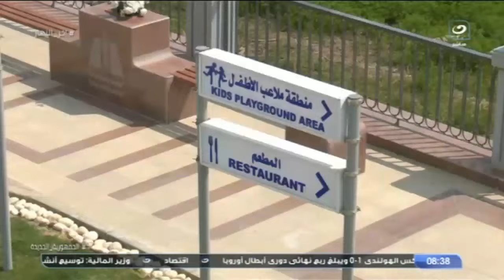بني سويف تحتفل بعيدها القومي إحياء لذكرى مشاركة أبنائها في ثورة 1919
آخر النهار | بني سويف تحتفل بعيدها القومي إحياء لذكرى مشاركة أبنائها في ثورة 1919